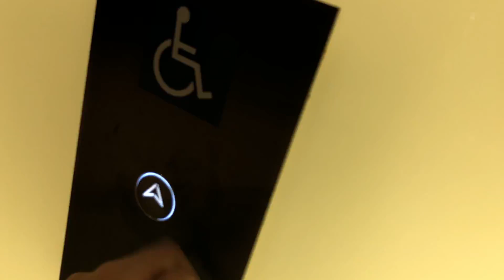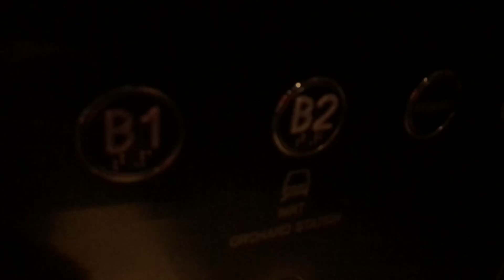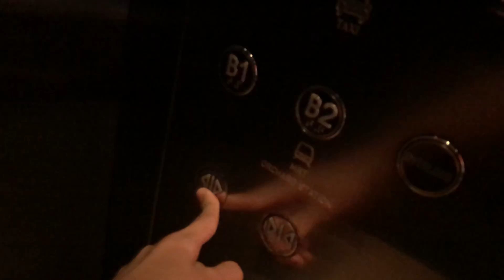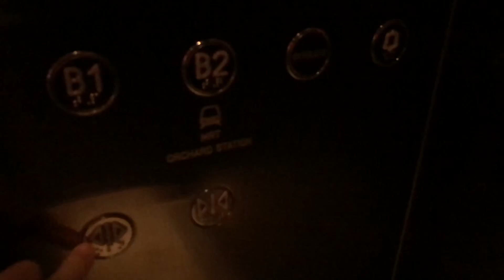(2022 Christmas Special) Schindler Lift at ION Orchard Lobby B